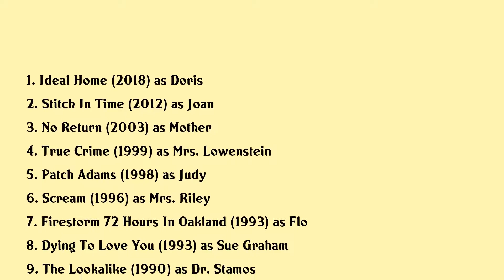Frances Lee McCain Movies list Frances Lee McCain| Filmography of Frances Lee McCain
Frances Lee McCain Full Movies List Filmography of Frances Lee McCain

Latest movies of Frances Lee McCain are:

1. Ideal Home
2. Stitch In Time
3. No Return
4. True Crime
5. Patch Adams
6. Scream
7. Firestorm 72 Hours In Oakland
8. Dying To Love You
9. The Lookalike
10. It Takes Two
11. Scandal In A Small Town
12. Question Of Faith
13. Police Story The Freeway Killings
14. Stand By Me
15. Can You Feel Me Dancing
16. A Fighting Choice
17. Murder In Three Acts
18. Back To The Future
19. The Rape Of Richard Beck
20. Footloose

Complete list of movies acted by Frances Lee McCain are in this video.

Please Comment down your favorite movie of Frances Lee McCain